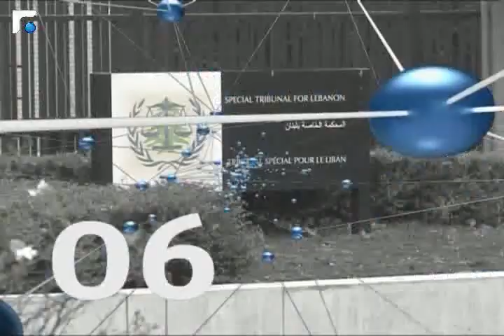النشرة الفرنسية 25/12/2013 Le Journal